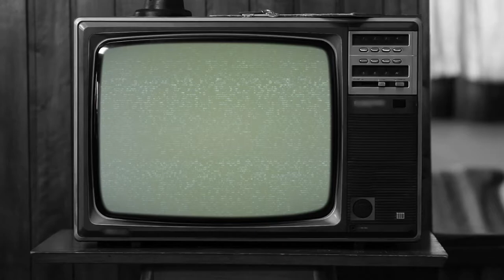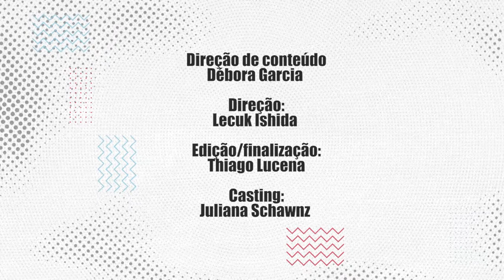CONVITE 19 - EP07 - Adolescência e Pandemia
Equipe:
Direção de conteúdo: Débora Garcia
Direção: Lecuk Ishida
Edição e finalização: Thiago Lucena

Licença
Licença de atribuição Creative Commons (reutilização permitida)
Licença